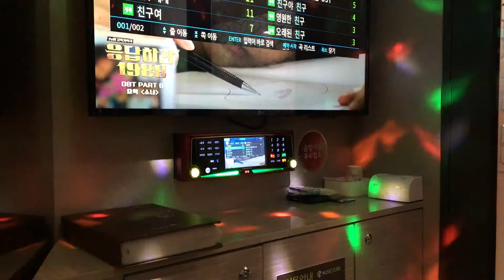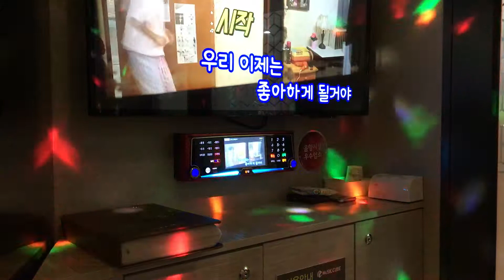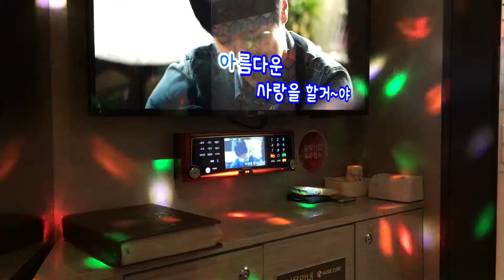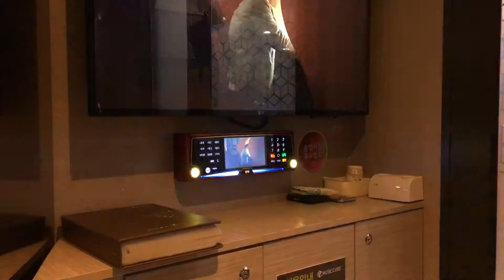느낌이 오는 음악(사랑할꺼야-이상은) 노래 백점 만점에 몇점?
가수 이상은 의 사랑할꺼야 에 삘이 꽂혀서 코인 노래방 돌진
당신의 평가 점수는 100점 만점에 몇점~?!!!

19금 욕설, 포켓몬GO 다음으로 중독성 있는 코인노래방